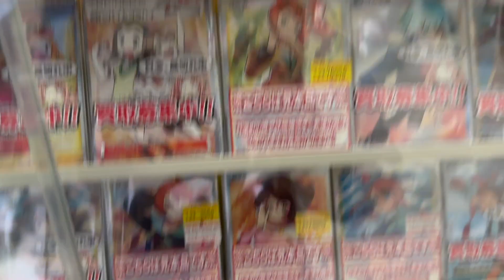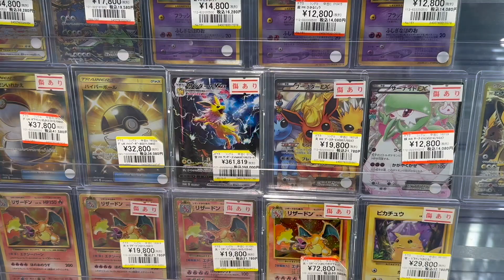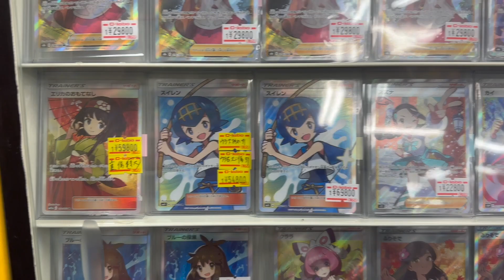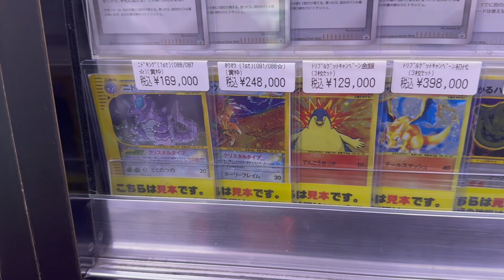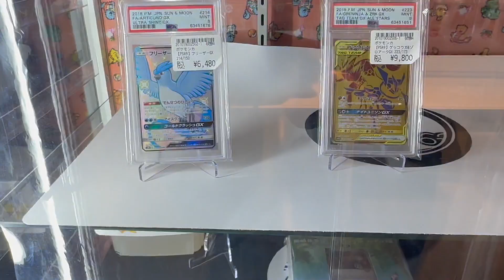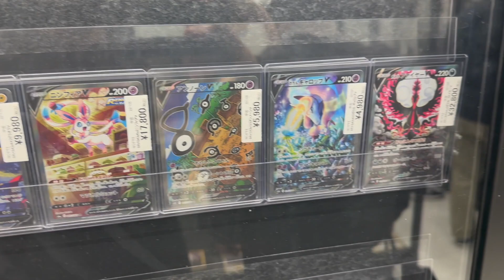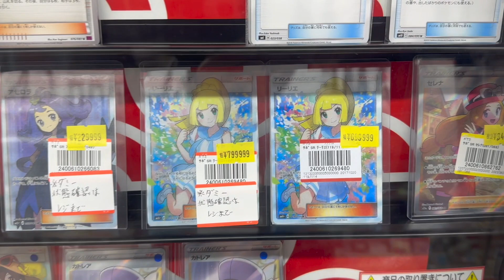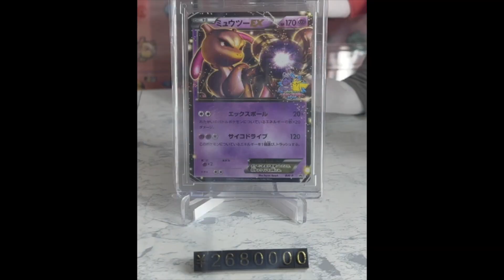400万円のポケモンカード発見！大阪日本橋のオタロードで一番高いカードいくら？[Pokemon Card]